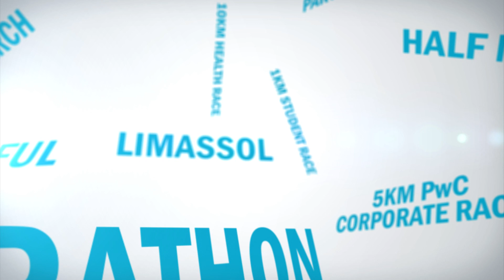Limassol Marathon GSO - 18 March 2012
Fully accredited by AIMS, the Limassol Marathon is a flat course which follows the Mediterranean coastline.

From the centre of the city, along the beachfront, to the ruins of the ancient Royal city of Amathus, and back to the city. 42.195 kilometres. 26.2188 miles. 26.2188 smiles.

Τhere is a race for everyone.
Full Marathon
Half Marathon
10 km Fitness Race
5 km PwC Corporate Race
1 km Fun Run